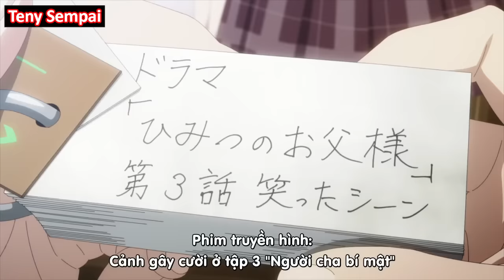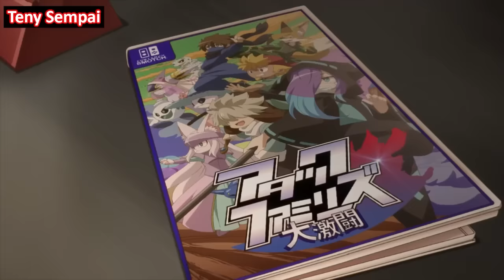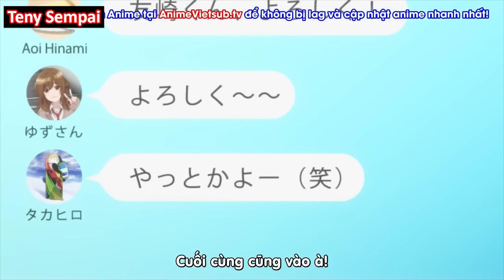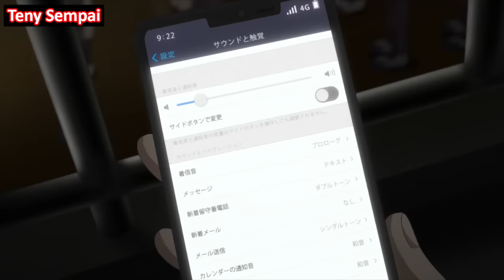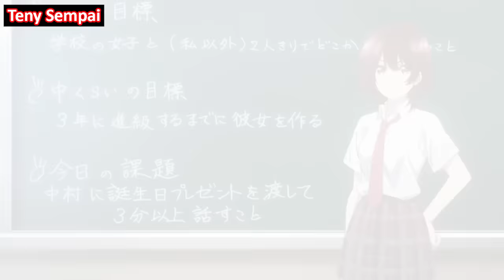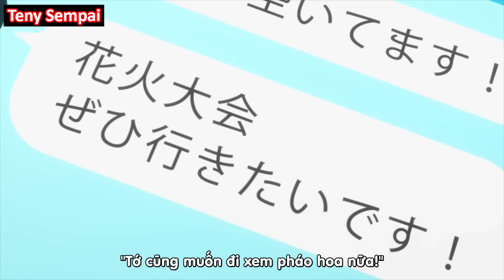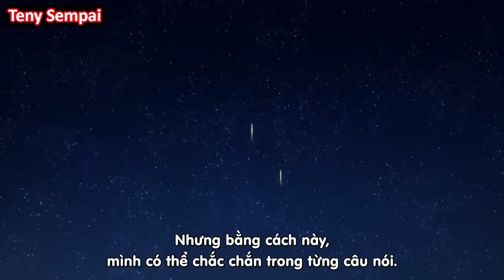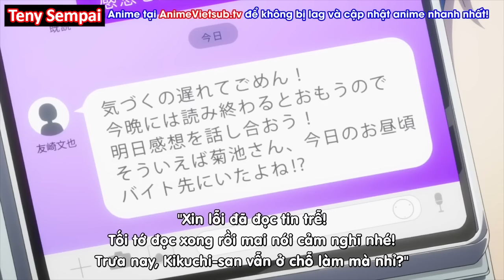ALL IN ONE " Game Thủ Top 1 Server Tham Gia Trò Chơi Cuộc Đời " SS1 | Teny Sempai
● Tóm Tắt Anime :  Nhân Vật Hạ Cấp Tomozaki ss1
                                   Jaku-chara Tomozaki-kun
                                   Bottom-Tier Character Tomozaki

➤ Bản Quyền Thuộc Về Teny Sempai